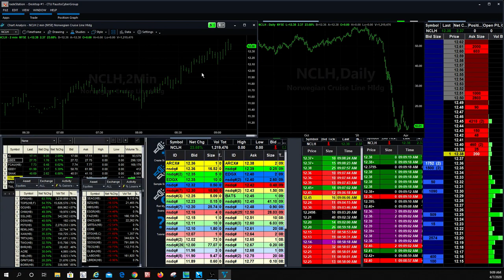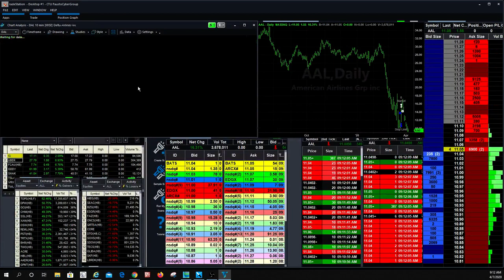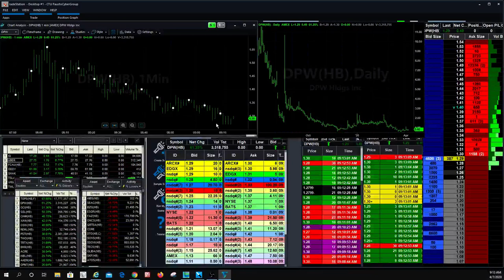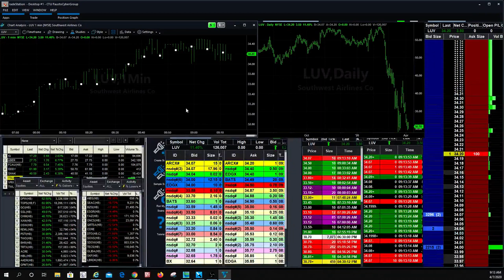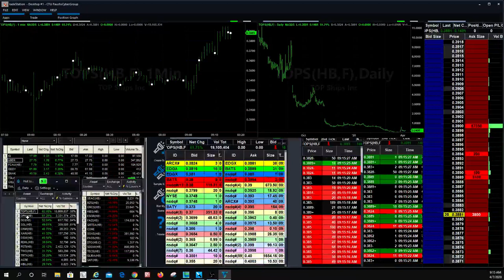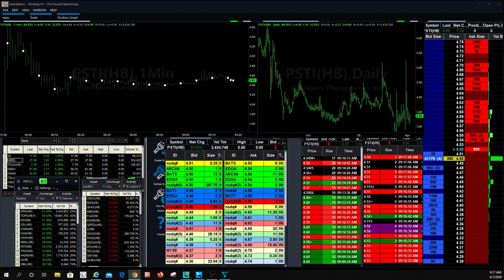Fausto's Tuesday Morning Watch List: $JBLU, $UAL, $DAL, $AAL, $DPW, $CCL, $TOPS, $NCLH